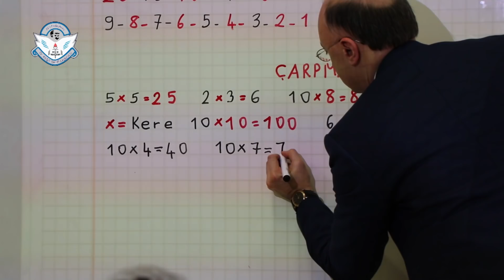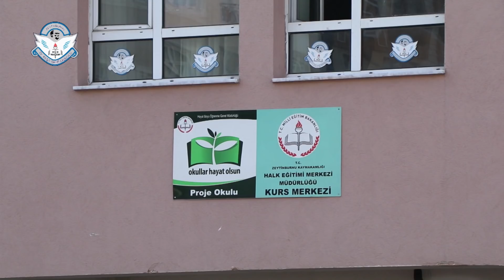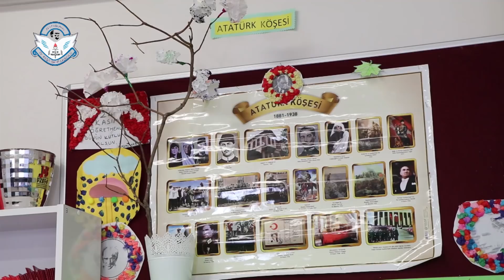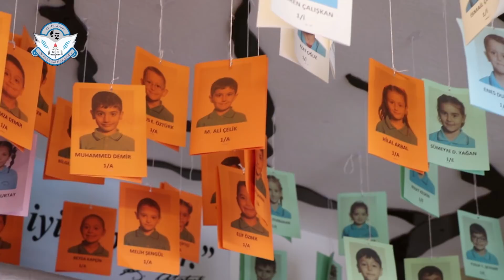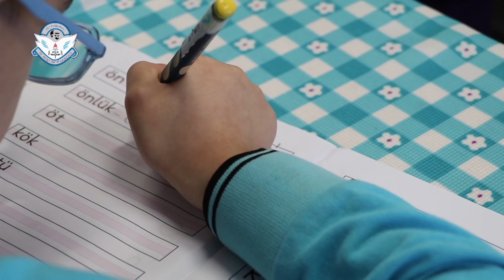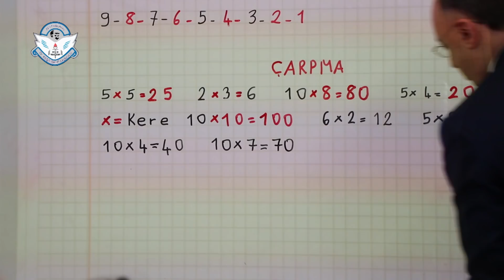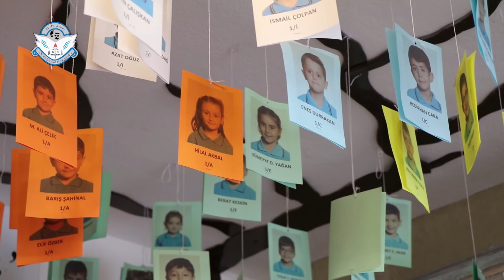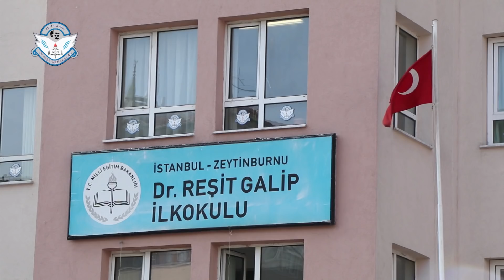Dr Reşit Galip İlkokulu Tanıtım Filmi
Severek çıktığımız bu yolda her gün yeni bir tecrübe ediniyoruz. Bu tecrübelerle sizlere en güzel hizmeti sunmaya çalışıyoruz. Benzer talepleriniz için bizimle iletişime geçebilirsiniz.
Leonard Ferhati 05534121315